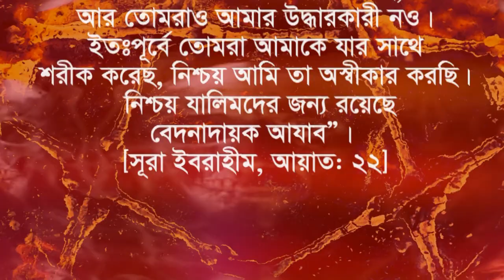বিচারের মাঠে শয়তান শির্ক ও পাপ কাজ করানোর অস্বিকার করবে soytaner dhoka theke savdan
যার কারনে শিরক ও বেদাত বৃদ্ধি পাচ্ছে । যারা কুরআন ও হাদিস সর্ম্পেক অল্প জ্ঞান তারা সবচেয়ে বেশি ঝুঁকিতে আছে । কারন তারা নানা ব্যস্ততার কারনে এইসব জ্ঞান রাখতে পারে না । মানুষ ভাবছে সে শিরক করে না । কিন্তু সে শিরকের আকবর ও ছোট শিরক করছে । শিরকের নানা প্রকারভেদ রয়েছে । তরুনেরা তাদের প্রিয় শিল্পি, তারকা, খেলোয়ার, সিনেমার নায়ক নায়িকা, মডেল, স্টার তারকা, প্রভৃতি ওপর গুরুত্ব দিচ্ছে আল্লাহ চাইতে বেশি । হোট, সেক্স, রোমান্টিক মেয়েদেরকে তারা বেশি ভালোবাসছে । অথচ আল্লাহ ও রসূল এইসব থেকে বিরত থাকতে বলেছেন । মাজার সেজদা করছে, দরগাহ পূঁজা করছে, ফকিরবাবা প্রভৃতি দরবারে সেজদা করছে । যা জহান্নামে যাওয় খুবেই সহজ হয় । সুন্নাত বিরোধী । কোরআন বিরোধী । আলেম বিরোধী হে প্রিয় ভাই ও বোনেরা আমাদের সমাজে শিরকের ছড়াছড়ি । কেউ বুঝে করে আবার কেউ না বুঝে করে তরন তরুনীরা সবচেয়ে বেশি আগ্রহ বাড়াচ্ছে । যারা হারাম খারাপ কাজ করছে তাদেরকে বেশি ভালোবাসছে ও আনুগত্য করছে । তারা আলেম, ওলামা, মুফতি, হাফেজ, দেওবন্দ, মুমিন, বান্দা, শায়েখ,  প্রভৃতি ঘৃনা করছে । টাকা তো বর্তমানে খোদা বা আল্লাহ বলা হচ্ছে । টাকা আছে যেখানে সে আছে সেইখানে । মেয়েরা নাচে, ডেন্স, লাফালাফি প্রভৃতি করছে । ভালোবসলে তারেক মনোয়ার, সুদাইসি,